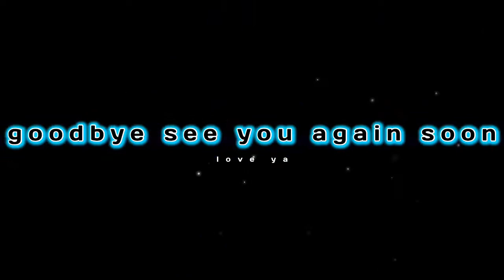Swimming in the pool | vlog day 3🏊🏻‍♀️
Chloemckenna_spamzzz
                    Madi_dancer29
                   Mbusuioc
                   Brycejmac
Musical.ly- chloemckenna.7
                    Madisonsisterlove
                    Aleeeeeeeya7